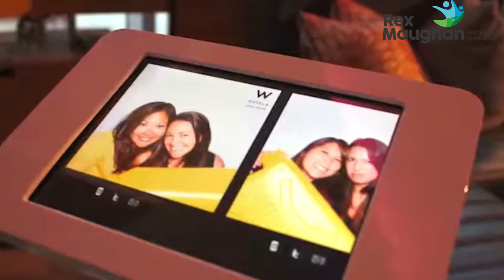Campanie caritabila - Water walk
Un gest mic, o schimbare mare! In acest an, prin colaborarea dintre Rex Maughan Forever Giving Foundation & Charity Water, ne dedicam eforturile pentru a aduce apa curata acolo unde conteaza cel mai mult, in comunitatile defavorizate ca cele din Sierra Leone, unde accesul la apa potabila nu exista. Fiecare donatie de 40 de dolari ne apropie mai mult de un viitor in care toata lumea va avea acces la apa curata. Pentru noi inseamna atat de putin, pentru ei inseamna totul! Impreuna putem sa le fim alaturi si sa-i ajutam printr-o donatie pe